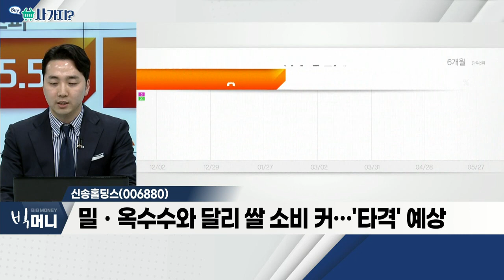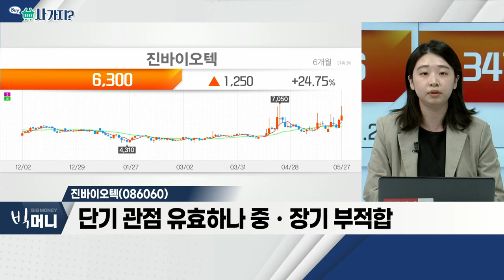신송홀딩스(006880), 진바이오텍(086060)_사가지 (20220527)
- 정부 쌀 의무수입 대행 업체
- 인도, 밀ㆍ설탕에 이어 쌀 수출 금지 가능성
- 밀ㆍ옥수수와 달리 쌀 소비 커… '타격' 예상

진바이오텍(086060)
- 돼지_열병ㆍ원숭이 두창 확산 우려감
- 추후 바이러스 확산 정도에 따른 향방 예상
- 단기 관점 유효하나 중ㆍ장기 부적합

쌀 ,인도 ,밀 ,설탕 ,수출 ,돼지 열병 ,원숭이 두창 ,바이러스 ,주식